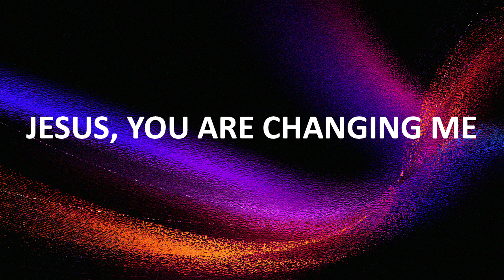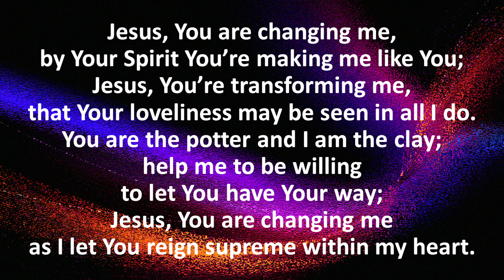Jesus, You Are Changing Me